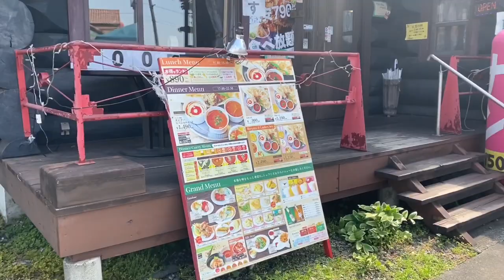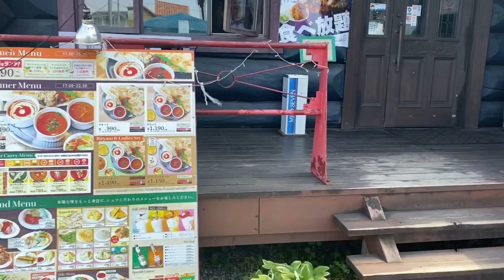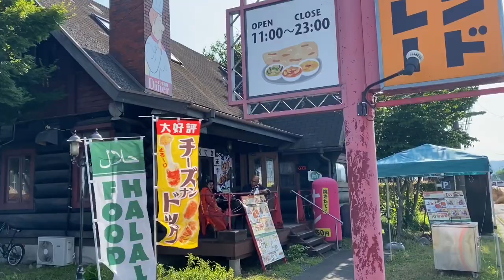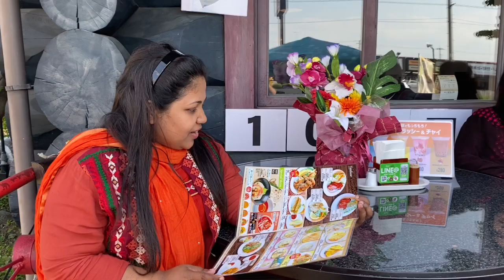Enjoy Indian Food And Gossip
Food lover In Japan.